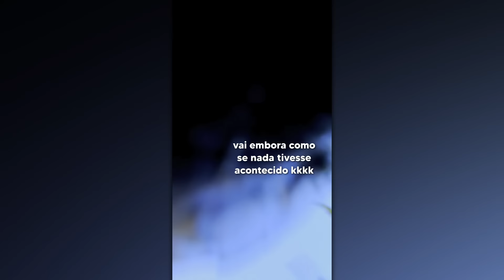MEU MARIDO ESQUECEU O CELULAR NA RUA EM NOVA YORK!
Bem vindos ao meu canaaal! Me ajude a bater 1 milhão aqui?